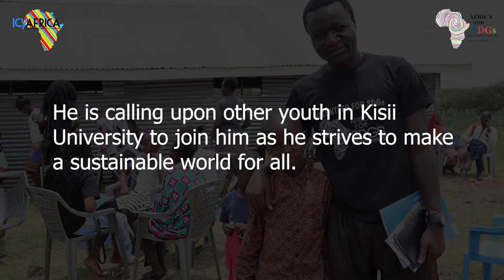SDG CHAMPION VICTOR OTIENO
Victor Otieno is an Africa for SDGs fellow April cohort 2022. He is championing for
SDG Goal 4: Quality Education, and has mobilized more than 20 students in Kisii University to educate them about the 17 Sustainable Development Goals.